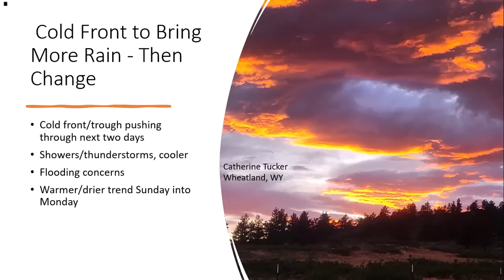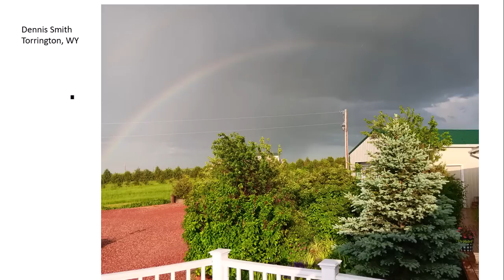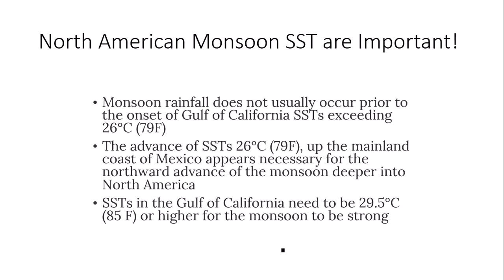6.15.2023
Cooler with more showers and thunderstorms today and Friday...